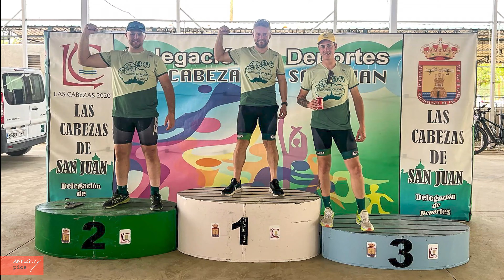XIII Ruta Cicloturista "Ciudad de Las Cabezas 2024"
XIII Ruta Cicloturista "Ciudad de Las Cabezas 2024" celebrada el 7 de abril de 2024.